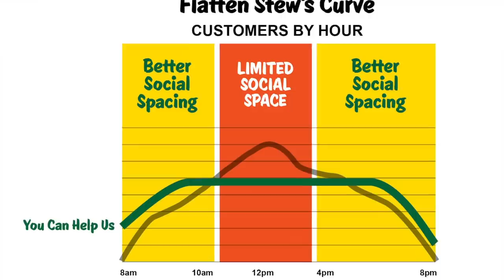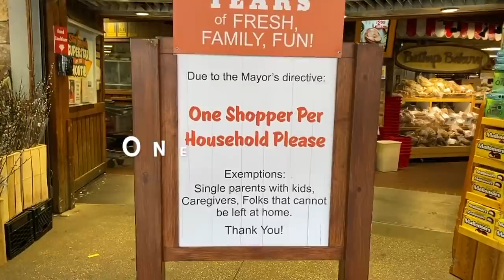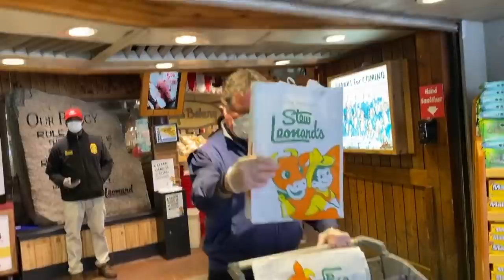PSA Covid19: Safe Grocery Shopping with a Grocery Store CEO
Stew Leonard, Jr. is a leading Food and Wine Industry expert with more than 50 years experience. He's been featured on National News weekly throughout the CoronaVirus Pandemic for his insights into the fresh food supply and customer experience throughout the seven @StewLeonards Farm Fresh Food Stores and ten wine stores in CT, NY and NJ.

Take a shopping trip with Stew himself as he shows you the SAFEST way to do your foodshopping. Stew has tips on the best times to shop, what customers love to grab, insider info from expert butchers, produce buyers and more. Stew shows you some of the ways he's made changes at the store to make shopping safer like plexiglass shields at the registers, 6' marker lines on the floors for good social distancing, sanitizing measures above CDC standards and limiting customers at the door. If everyone does their part - we will get through this together!